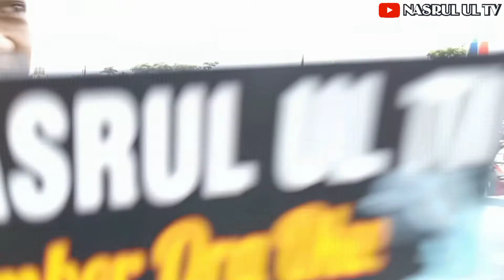YEESSS....‼️SESMARANGAN NI BOS SENGGOL DONG‼️TAK PERNAH INGKAR JANJI DAN SEDIKIT BERBAGI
MANTAP‼️SESMARANGAN NI BOS SENGGOL DONG‼️TAK PERNAH INGKAR JANJI DAN SEDIKIT BERBAGI